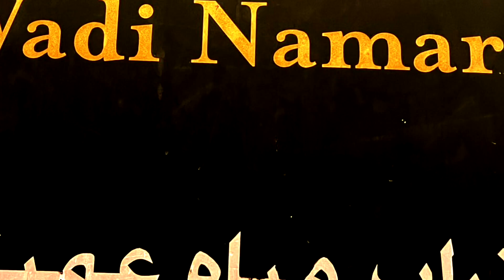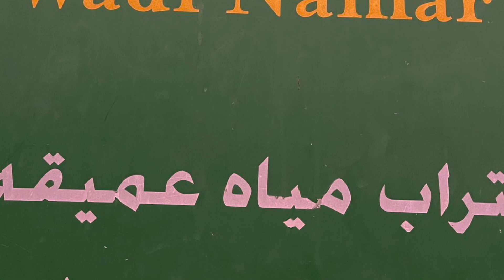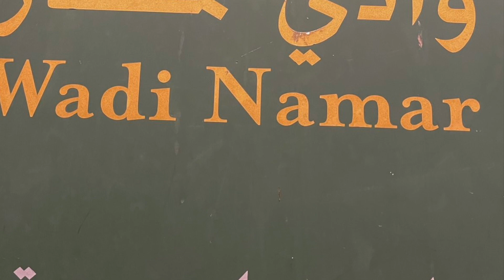وادي نمار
وادي نمار الرياض
 Namar Valley
Wadi Namar